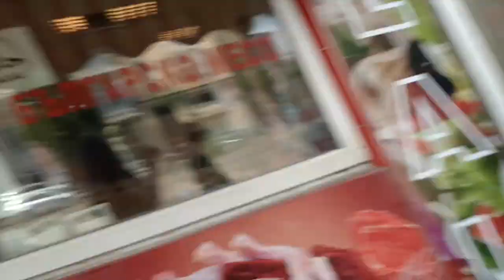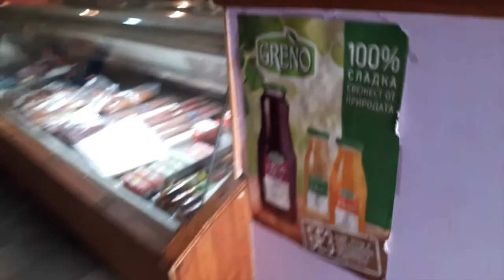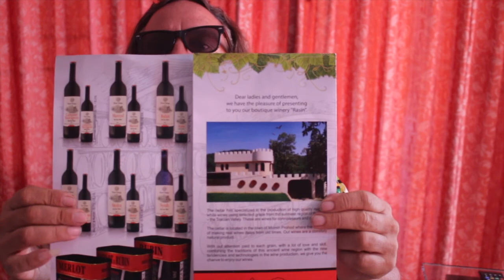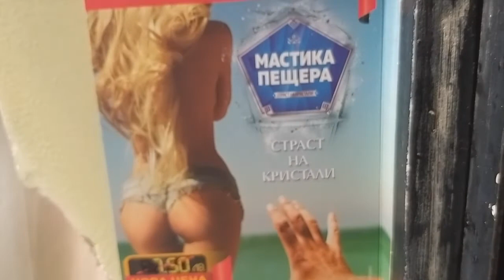VLOG Bulgaria Tag 2! Dier erst Nacht war hart aber herzlich!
Bulgarien Sofia sehr schön nette Leute sehr einfaches Leben erinnert an Deutschland in den 70 uns 80ziger Jahre eine willkommene Abwechslung des Alltags auf Phuket und der Kokosnuss in Kamala.

Unsere Webseite vom Kokosnuss Restaurant in Kamala, Phuket, Thailand